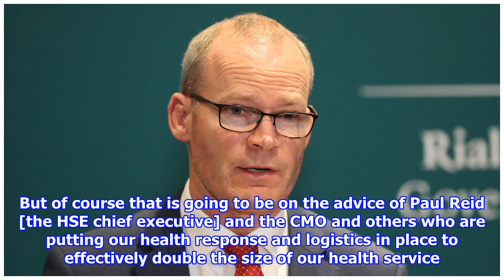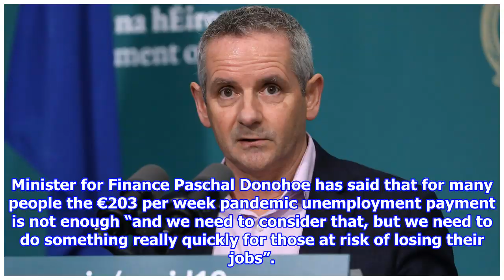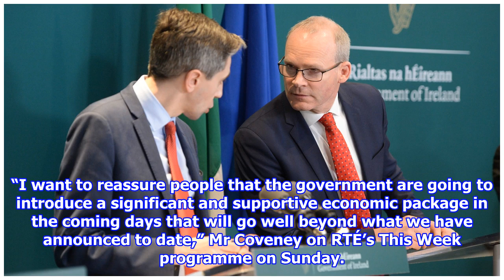Coronavirus: Irish Government is open to help from China, says Tánaiste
Tánaiste Simon Coveney has denied the Government is failing to take help offered by the Chinese government and said €200 million will be spent on personal protective equipment fro...